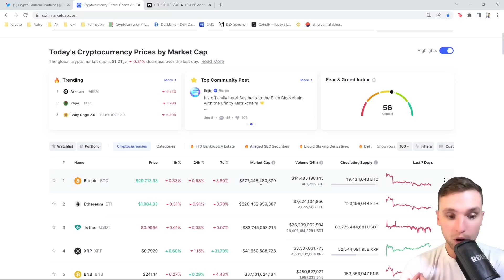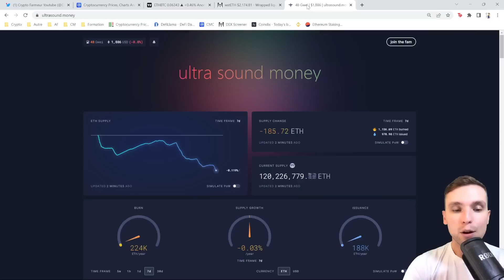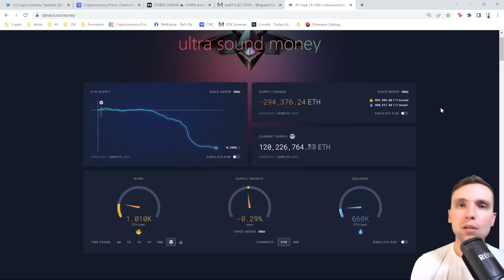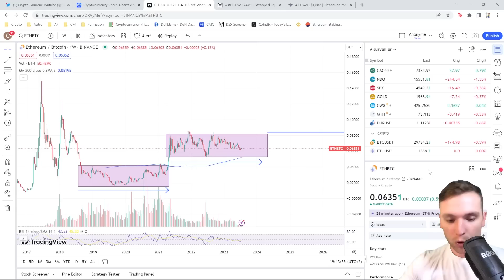QUAND EST-CE QUE L'ETHER VA DÉPASSER BITCOIN ?? 🤔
Aujourd'hui, nous allons voir quand est-ce que l'ETH pourrait faire un flippening, c'est à dire dépasser Bitcoin en marketcap 🚀

💵 Inscris toi sur SORARE pour jouer et gagner des cartes NFTs

📱 Social 📱

📝 SOMMAIRE 📝

00:00 Abonne toi
0:35 Qu'est ce que le flippening ?
1:55 Argument 1
4:18 Argument 2
7:05 L'avantage d'Ether sur les autres cryptos
7:57 Le timing du flippening ?

QUAND EST CE QUE L'ETHER VA DÉPASSÉ BITCOIN ?? 🤔